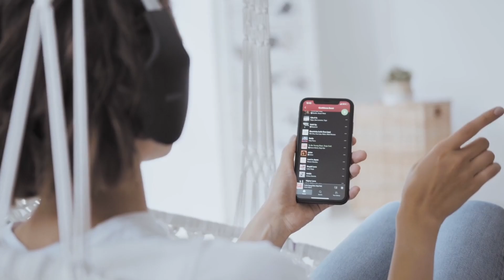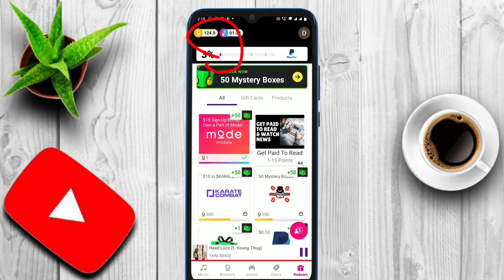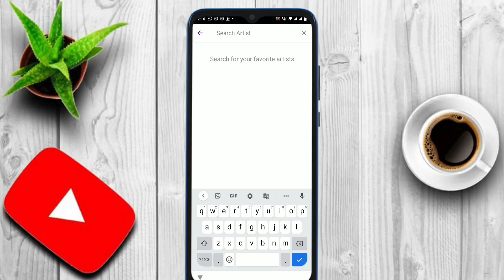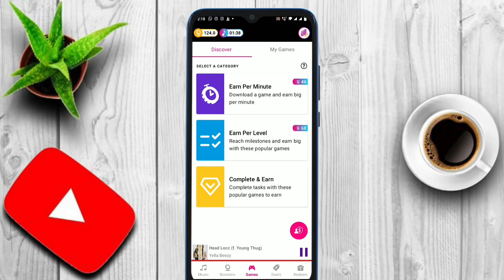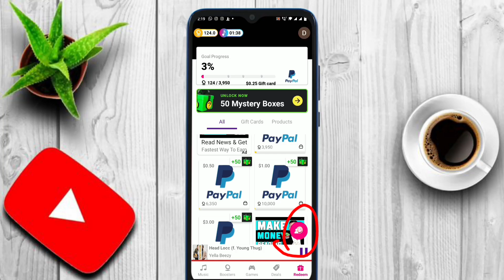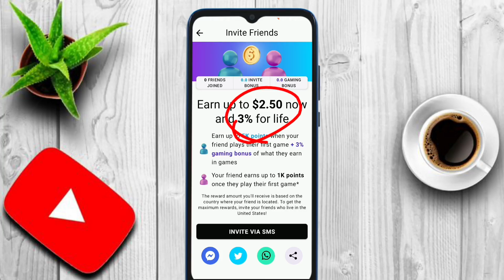Paisa Kamane Wala App | Online Paise Kaise Kamaye | Online Earning 2024 | Live Proof Earning App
Online paise kaise kamaye without investment - Aaj iss video me main aapke liye new earning app without investment lekar aaya hu isme aap music play karke paisa kama sakte ho. Ye app best earning app 2024 hai. Iss app me aap online music sunkar earning kar sakte ho aur game khel kar paise kama sakte ho aur news read karke bhi paise kama sakte ho aur link refer and earn bhi kar sakte ho.

How to earn money online without investment - Today in this video, I have brought a new earning app for you, you can earn money by playing music. This app is the best grossing app of 2024. In this app, you can earn by listening to music online and can earn money by playing games and you can also earn money by reading news and can also earn by referring the link.

Refer Code :-
LJ9ZTY

2. Website Link GrabPoints :-

3. Download Jio Finance App :-

4. Download Google Pay App :-

🔥सिर्फ 2 मिनट मे ₹6000 कमाओ | With Live Proof Payment | Online Paisa Kaise Kamaye 2024 | Earning App
Paisa Kamane Wala App 🔥🔥 Online Paise Kaise Kamaye | New Earning App Without Investment 2024
🔥 Online Paise Kaise Kamaye | New Earning App Without Investment 2024 | Best Earning App

Thanks provide us photos, videos, Music, and editing